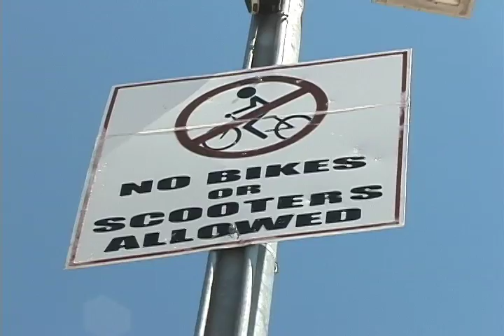road trip, part 1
Take a look into a voyage full of adventure, discovery, exotic locations, romance, extreme sports, a blue speedo , a late 20's crisis and the search for gold in California